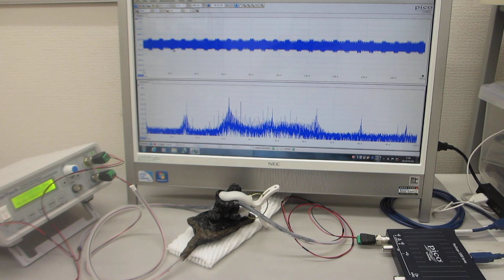超音波の音圧測定解析システムによる発振制御実験（超音波テスター：オシロスコープ100MHzタイプを利用した実験）